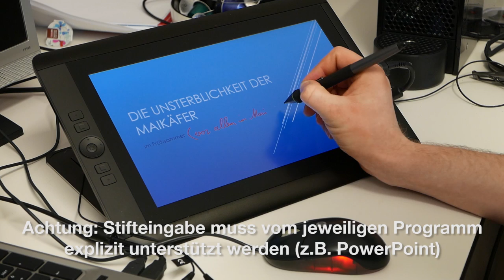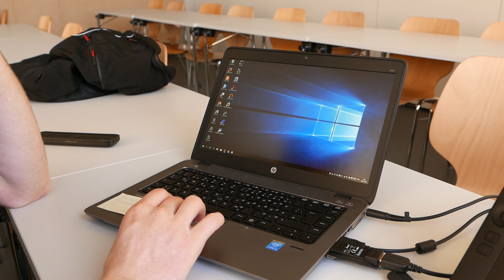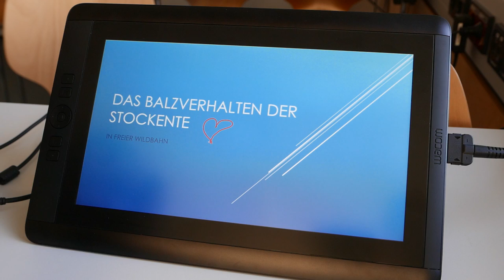Anleitung Adobe Connect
In diesem Video wird beschrieben, wie sie in der FH St. Pölten oder mobil mit dem Adobe Connect-Rucksack eine Adobe Connect-Session erstellen können.

Weitere Kurzvideos zu allen Funktionen von Adobe Connect finden sich